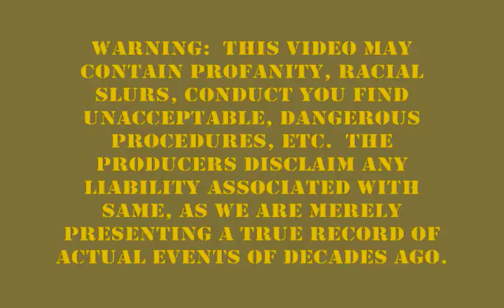Machineguns, Halftracks, and Beer, Part 3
This very old educational video was directed by my late friend, the great Nick Nixon, a superb collector and shooter.  He asked me to distribute it widely many years ago, but I did not have time then.  We apologize for the poor technical quality of the video.

WARNING:  This video may contain profanity, racial slurs, conduct you find unacceptable, dangerous procedures, etc.  The producers disclaim any liability associated with same, as we are merely presenting a true record of actual events which took place decades ago.